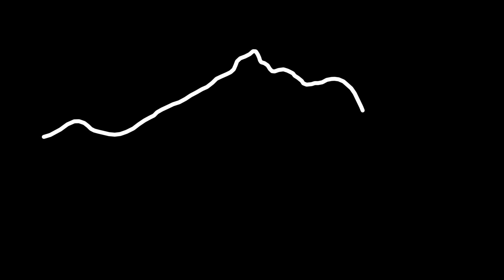Open2view AU - ID# 722074 - 15/52 Cadell Road, Uki